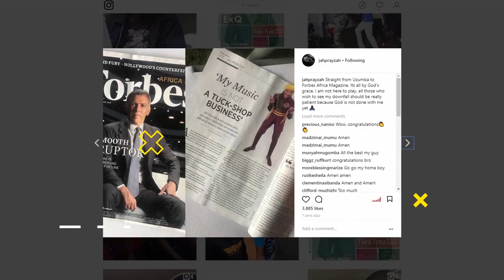TFTW Top Five This Week Ep26: TNDSOCNA18, Stephanie Mavunga, Mariachi, Roki, Jah Prayzah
On Top Five This Week, Tehn Diamond for president TNDSOCNA, Stephanie Mavunga, Mariachi releases Ngaanake and Roki features in a new video, Jah Prayzah talks about his Forbes Africa feature and malemachallenge